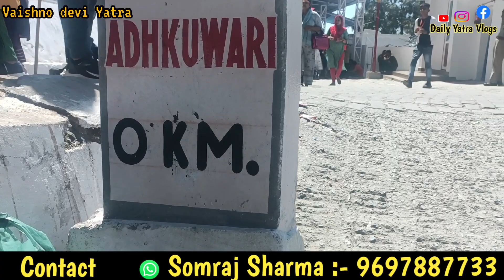Vaishno Devi Yatra । New Video । Tourists from Dubai । Travel Review । Full Marks । April 2023 Info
My Services 🙏

*Travel Section*
👉Airline Tickets
👉Train's Tickets
👉Bus Tickets
👉Hotels Booking
👉Food Booking
👉Guest House
👉Hall Type Booking
👉Taxi Booking
👉 Travel Package
👉 Home Stay facilities

*Dry Fruits Section*

👉Mix Dry Fruits Murabba
👉Kagzi Badam
👉Kishmish
👉Cashew
👉Kashmiri Walnut Giri
👉Superior Quality Walnuts
👉Panch Mewa
👉Akhroot Giri White
👉Puffed Rice
👉Almond

*Communication Section*

👉 Yatri Simcard
👉 New Simcard
👉 Duplicate Simcard
👉Pre on Post Simcard
👉 Others Sim,s into Airtel ( MNP)
👉PostPaid Bill
👉 Prepaid Recharge
👉Data Recharge
👉 DTH RECHARGE
👉 Wifi  Fiber Recharge
👉New Phones
👉 Repair Phone
👉 Mobile Accessories

*Booking Advance 15 Days*

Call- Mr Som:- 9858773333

*Travel With Us feel the Difference*

Regards
Daily Yatra Vlogs